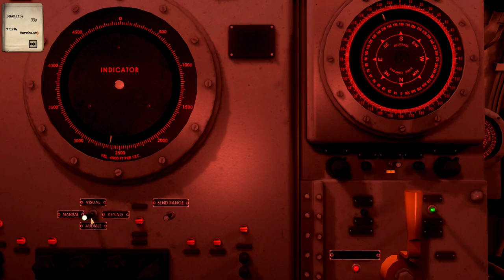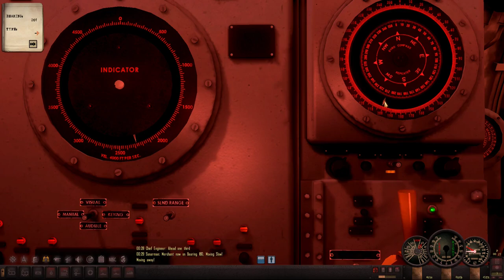Silent Hunter 4 - TMO/RSRDC Mod - Pacific Fleet Campaign Playthrough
USS Tuna went back to patrol the Japanese Main islands and is hoping for more targets.

RSRDC adds 1055 historically correct Japanese convoys and their routes to the game which give it the much desired historical accuracy.
The routes have been taken from a translation of Senji Yuso Sendan Shi (Wartime Transportation Convoys
History), by Shinshichiro Komamiya, published by Shuppan Kyodosha, Tokyo, 1987. Translated by William G.
Somerville, England.
We will start this career playthrough with USS Tuna (SS-203) a Tambor Class submarine of the US Navy.
Tuna was the second ship of the US Navy to be named for the tuna, a vigorous, spiny-finned fish highly esteemed for sport and food.
Her keel was laid down on 19 July 1939 at Vallejo, California, by the Mare Island Navy Yard. She was launched on 2 October 1940 and commissioned into US Navy Service on 2 January 1941.
The Tambor Class submarines consisted of: USS Tambor, USS Tautog, USS Thresher, USS Triton, USS Trout, USS Tuna which all were laid down in 1939 and
USS Gar, USS Grampus, USS Grayback, USS Grayling, USS Grenadier, USS Gudgeon which were all laid down in late 1939/ early 1940.
Therefore the last six of the Tambor Class Submarines are also sometimes called Gar-Class because they had some design differences like a deeper crush depth than the first six of the Tambor class submarines. Albeit the term Gar-Class was never officially introdueced into the US Navy.
As the Navy struggled to recover from the disaster of 7 December 1941, the Submarine Force quickly brought the war to the enemy. Operating from Pearl Harbor, Fremantle, and Brisbane, U.S. submarines played a variety of roles in the Pacific War, demonstrating both the power and versatility of their stealth.
CAPT John Wilkes, RADM Ralph W. Christie, and RADM James Fife took the initiative from Australia and VADM Charles Lockwood, as Commander Submarine Force, Pacific, directed the Pearl Harbor-based submarines for most of the war. Unlike the German U-boat effort in the Atlantic Ocean, the American submarine campaign did not rely on strong, land-based tactical control via encoded radio transmissions. American skippers had their orders, but received considerable latitude in carrying them out.
Thus, submarine warfare quickly became very flexible, fast-paced, and adaptable.

History of the submarine warfare in the Pacific:
Blair, Clay (2001). Silent Victory: The U.S. Submarine War Against Japan (reprint ed.). Annapolis: Naval Institute Press. ISBN 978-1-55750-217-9.

Mods used:
Trigger Maru Overhauled:
1.5_OTC_Realistic Scopes for 16 to 9 RSRDCv502
Improved Ship Physics 2.6_TMO_RSRDC_OTC
OTC_ISP_Crew Mod

System Specs:
Asus GeForce GTX 970 STRIX OC
16GB G.Skill RipJaws V DDR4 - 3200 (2x 8GB)
1000GB WD Blue 3D NAND SSD (WDS100T2B0A) - 2,5" Serial ATA-600